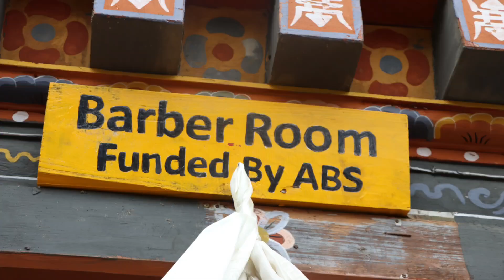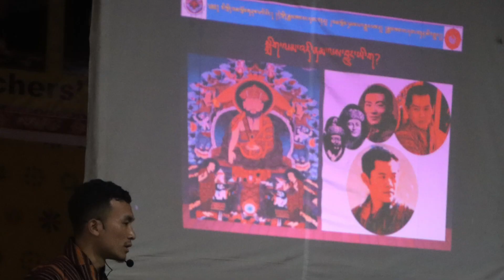Zhemgang Primary School's Weekly News